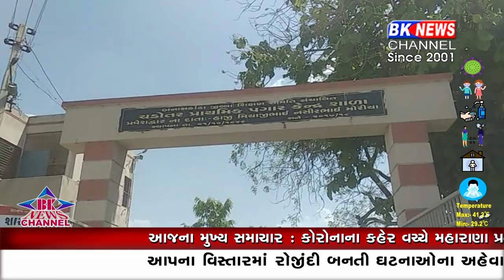પાલનપુરનાં ચડોતર ગામમાં તબીબ છેલ્લા દશ દિવસથી દર્દીઓને શાળામાં આપી રહ્યો છે વિના મૂલ્યે સારવાર..